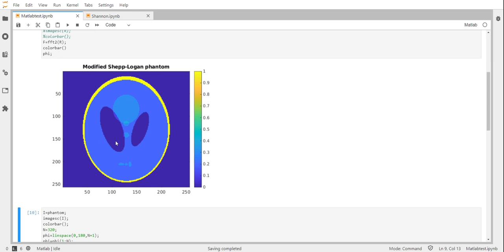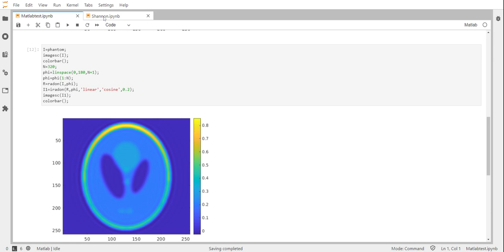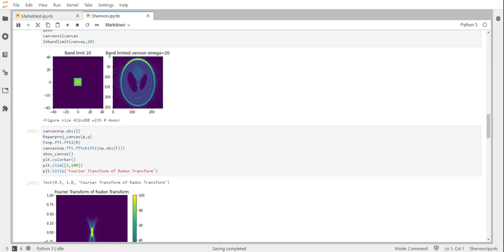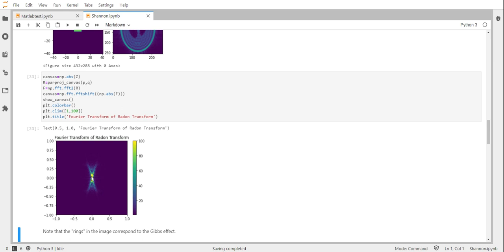2021 01 06 13 53 16 Numerical Implementation of filters in Matlab Frank Wübbeling Bildschirm, OC